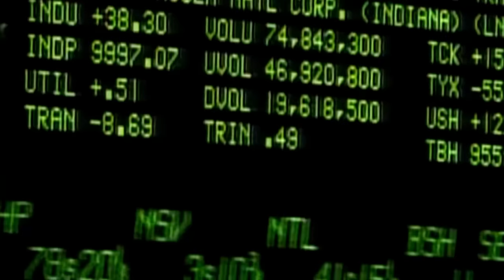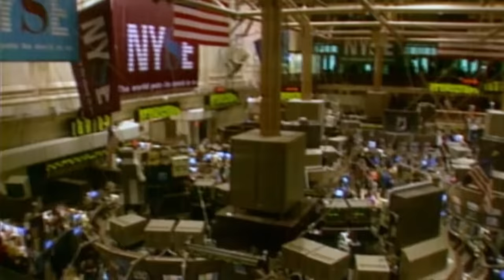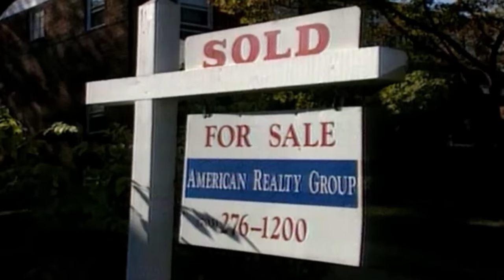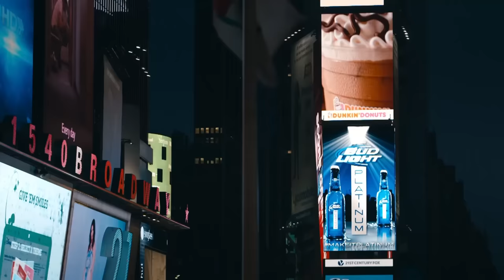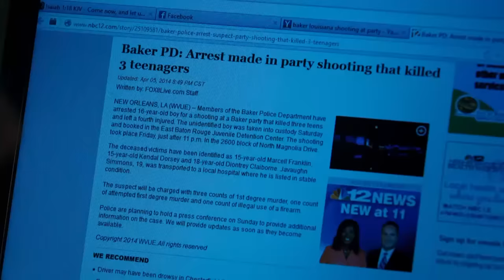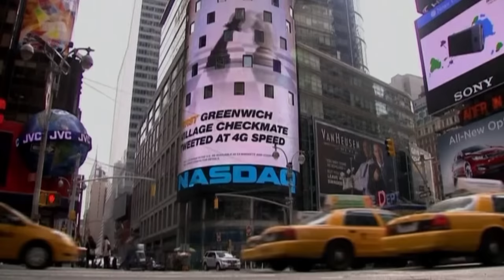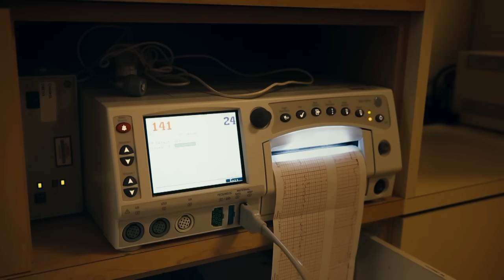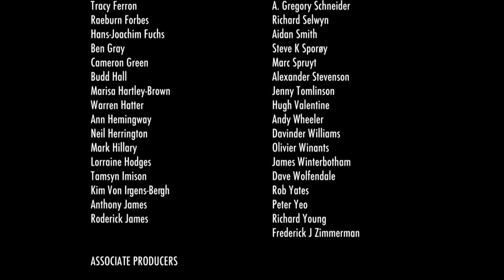Will we all be poorer? | Rich Poor Comparison | Documentary | Wealth Gap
Wealth Gap Explained: Will we all be poorer? - Seven unconnected people striving for a better life across the US and UK discover the odds may be stacked against them. Filmmaker Katharine Round provokes intimate moments to build a mosaic of lives in the grip of fear and insecurity - driven by an ever widening gap between richest and poorest.

Will we all be poorer? (2015)
Director: Katharine Round
Stars: Noam Chomsky, Max Hastings, Cathy O'Neil
Genre: Documentary
Country: United Kingdom, United States
Language: English
Also Known As: Security, Insecurity and the Future of the West
Release Date: November 2015 (Ireland)

Reviews:
"Ultimately, The Divide is enraging for all the right reasons. It could be criticised for wandering a little astray at times, but this is simply a result of Round sticking to her guns and telling human stories, not statistical ones. That is not to say the film is devoid of context, but rather that it is pleasingly unfettered by its own agenda. Certainly, it will appeal more to those of a particular political persuasion, but I’m sure those on the other side of the debate would enjoy picking it apa rt almost as much as the rest of us would enjoy agreeing with and learning from it. It might even go so far as to touch a nerve with those too hardened to be convinced by statistics. 5/5"
- written by "" on IMDb.com

Also Known As (AKA):
(original title) The Divide
India (English title) The Divide
UK (working title) The Spirit Level
UK The Divide
USA (alternative title) Security, Insecurity and the Future of the West

SUPPORT US!

MORE DOCS!